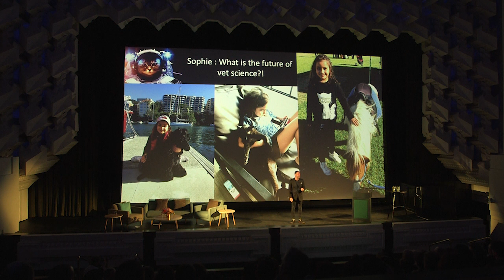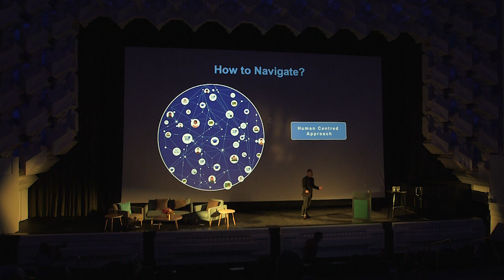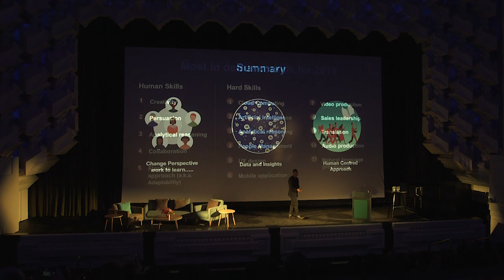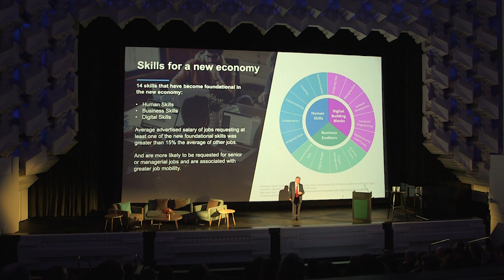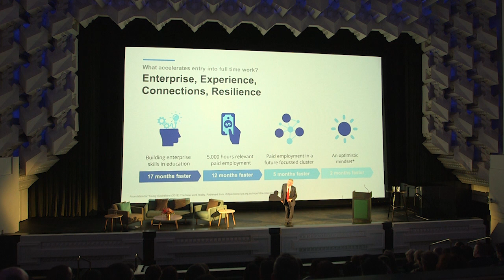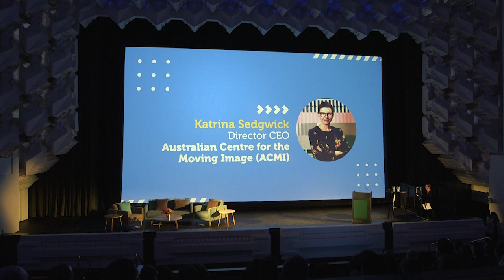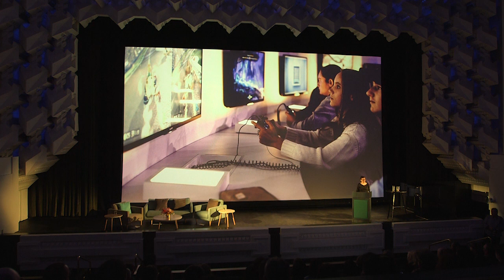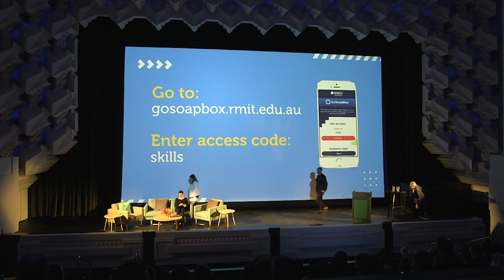SHIFT by RMIT - Skill or be Skilled | RMIT University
The recently renovated Capitol played host to SHIFT, Skill or Be Skilled; Julie Cogin, Pro Vice-Chancellor and Vice-President of the College of Business at RMIT, hosted a coming together of three thought leaders to discuss the future of work and the skills needed to compete and survive in the rapidly changing and demanding, world of employment.